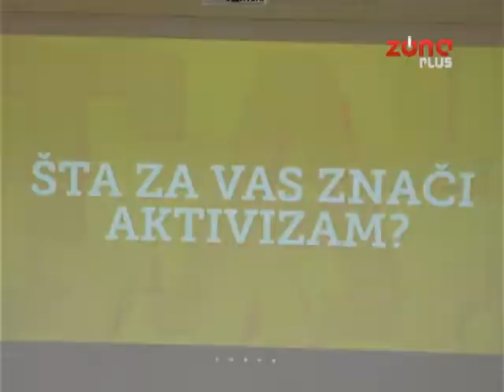SVETSKI DAN SLOBODE MEDIJA